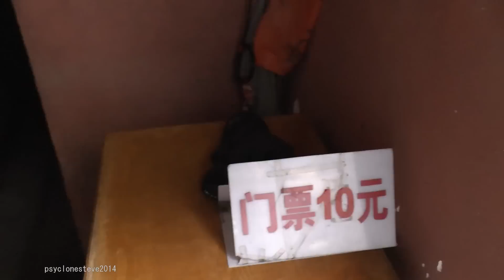The Ghost Train, (sometimes the best place to be) !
Here is a video of us caught up in the ghost train at Nanhu Amusement Park in China during a very heavy thunderstorm, also includes POV.

All video footage and photography taken by myself.